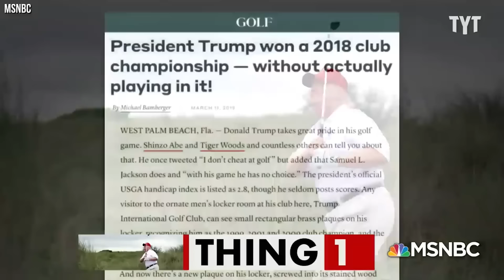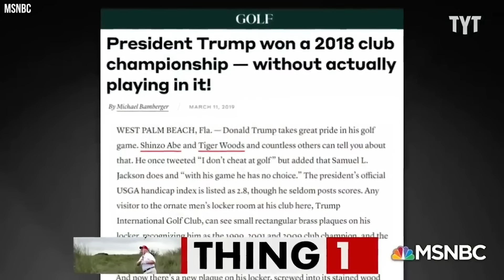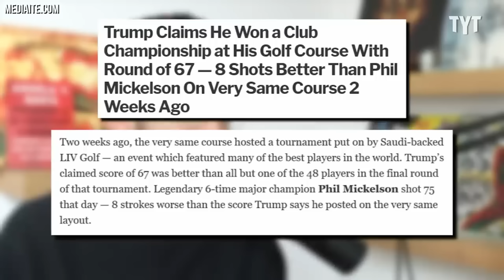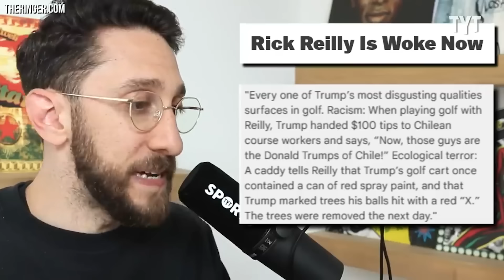Expert Takes a Sledgehammer to Donald Trump's Golf Game Lies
Donald Trump and Joe Biden trading jabs about their golf game was one of the more cringeworthy moments from the CNN presidential debate earlier this summer, but if there's anyone who you shouldn't trust when talking about their golf skills, it's Donald Trump. Rick Strom breaks it down.

Rick Strom